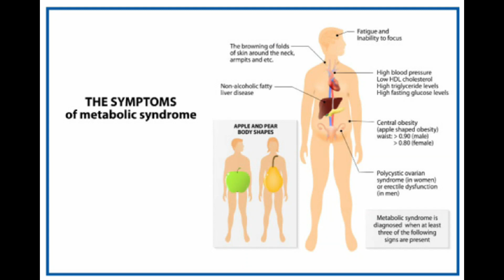5 Shocking Benefits Of Vitamin D you won't believe exists .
In this eye-opening video, we uncover five incredible benefits of vitamin D that will leave you astonished. Vitamin D, also known as the "sunshine vitamin," is often overlooked, yet its impact on our health and well-being is truly remarkable. Join us as we delve into the surprising ways vitamin D can positively influence our lives. From boosting immunity and improving bone health to enhancing mood and preventing chronic diseases, the power of this essential nutrient is truly astounding. Prepare to be amazed by the five shocking benefits of vitamin D that you won't believe!